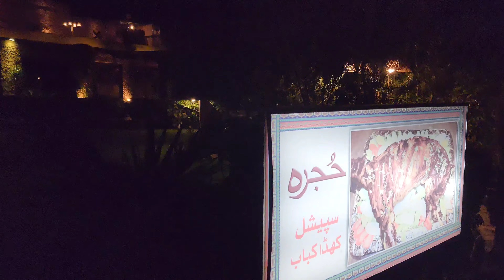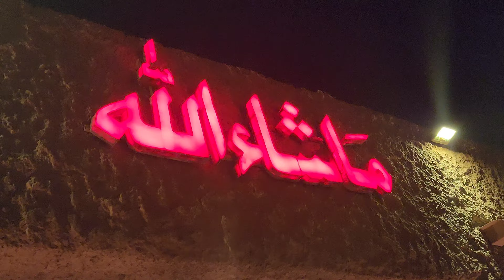Hujra Restaurant Ring Road Peshawar Complete Tour HD 4K -Best View Best Foods - Peshawar Food Street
Hujra Restaurant Ring Road Peshawar Complete Tour HD 4K -Best View Best Foods - Peshawar Food Street ‎@TravelandTasty849  @PeopleVsFood @peshawarfoodsecrets